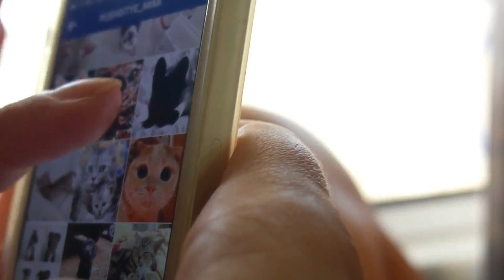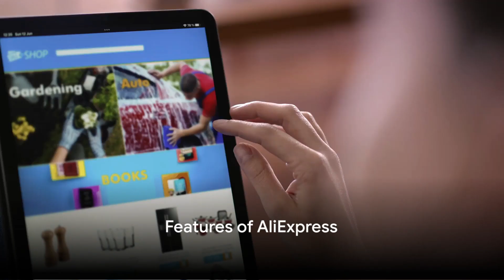Spocket vs AliExpress: Dropshipping Comparison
Discover the differences between Spocket and Aliexpress in this in-depth dropshipping comparison. Explore features, pricing, and supplier networks to determine the best fit for your eCommerce needs.